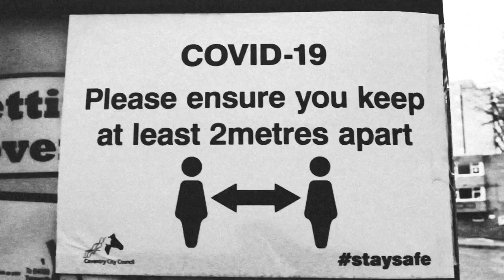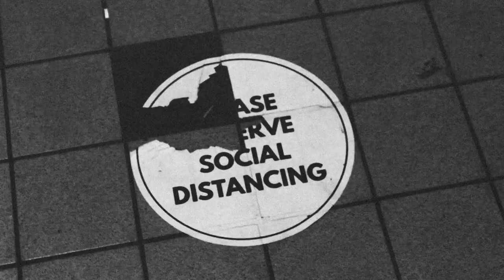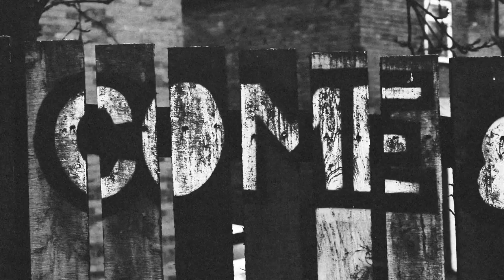Coventry: A Portrait of Loneliness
'A Portrait of Loneliness' is an experimental documentary, inspired by isolation, architecture and City Symphonies.